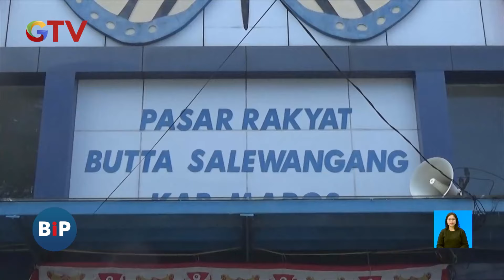Kunjungi Pengungsian Korban Gunung Lewotobi, Wapres: Perhatikan Kelompok Rentan - BIP 15/11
Wakil Presiden (Wapres) RI Gibran Rakabuming Raka berpesan agar memperhatikan kelompok rentan yang berada di lokasi pengungsian karena terdampak erupsi Gunung Lewotobi Laki-laki di Kabupaten Flores Timur, Nusa Tenggara Timur (NTT).

Buletin iNews Pagi (BIP), Jumat, 15 November 2024/POT